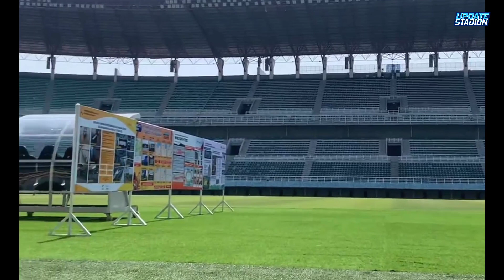Surabaya NIH BOS! SIAP 100 %! Update Gelora Bung Tomo! Rumput Hybrid,Antena Penguat Sinyal, Interior